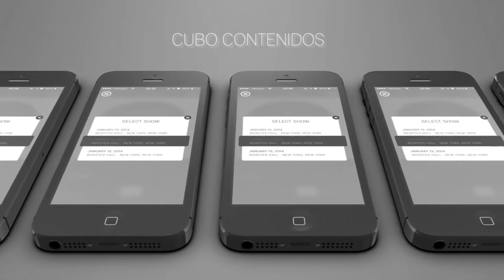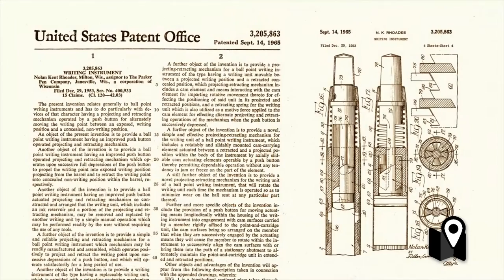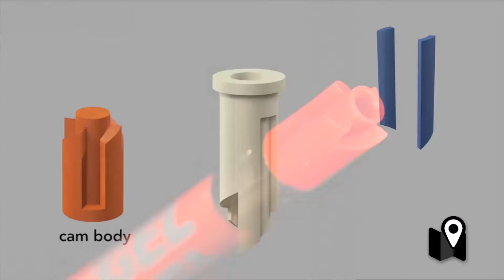Cómo funciona una lapicera - Pensar las cosas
Todos y cada uno de los objetos que usamos en nuestra vida diaria están diseñados.
Eso quiere decir que alguien pensó cómo construirlo para que cumpla su función. Una tarea mucho más compleja e importante de lo que parece.

Especialmente por la forma en la que impacta en nuestra manera de vivir.